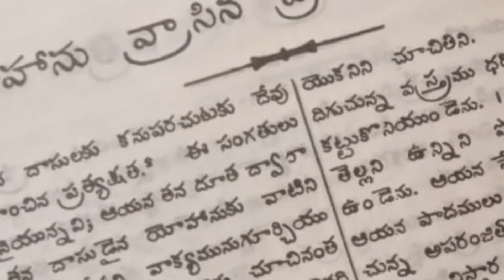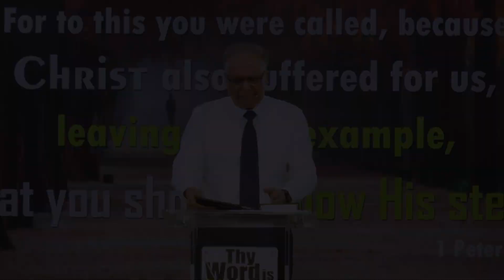06/02/2022 MESSAGE - THE BINDING OF SATAN! I - Bro. P. Upender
The Book of Revelation is an amazing Book from God Almighty to the saints in Christ. Its message is very important and relevant for us in these perilous times. Revelation is primarily a great unveiling of the glories and graces of our Lord Jesus Christ! Let us prayerfully go through it, let us be purified and be prepared for the second coming of our Lord and Saviour Jesus Christ!! May the Lord God bless your soul abundantly. Amen. SDG.